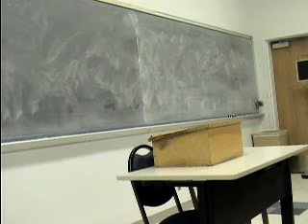Jenny COF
Claim of Fact Speech